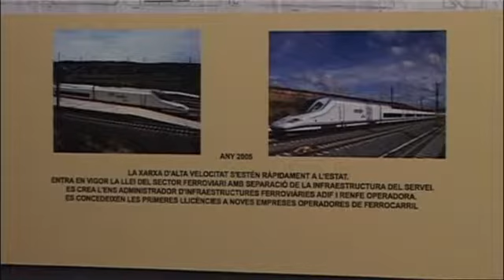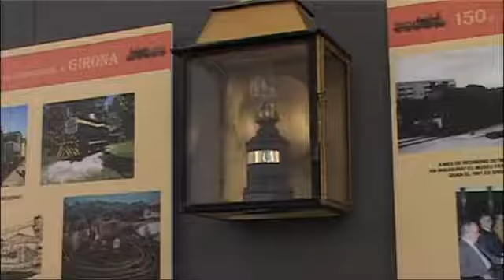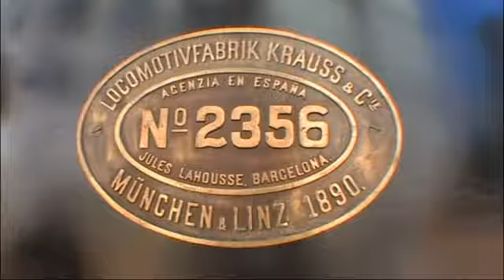Televisió de Girona. Notícies (05/03/2012)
Aquest cap de setmana s'ha commemorat el 150è aniversari de l'arribada del ferrocarril a Girona ciutat amb una exposició i la recuperació d'una rèplica del tren de Sant Feliu. Ignasi Griñon (president Associació d'Amics del Ferrocarril de les Comarques Gironines). Carles Puigdemont (alcalde de Girona). Miquel Calm (president Consorci Vies Verdes de Girona).